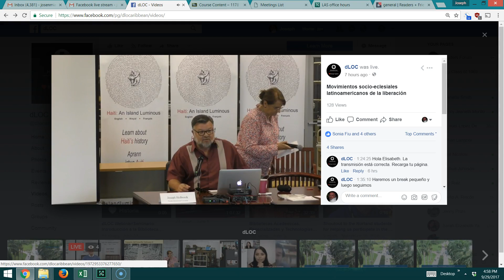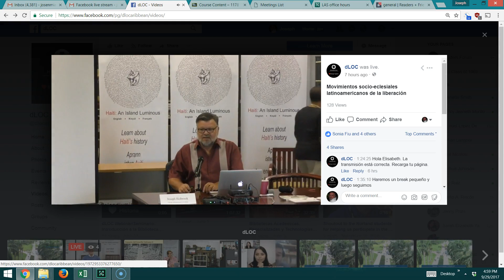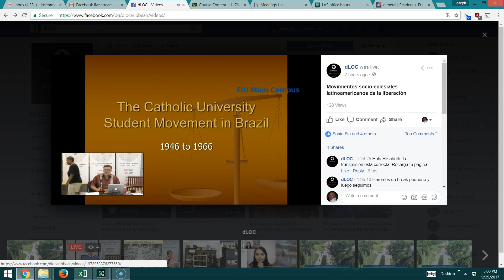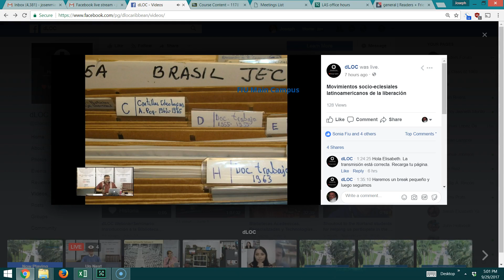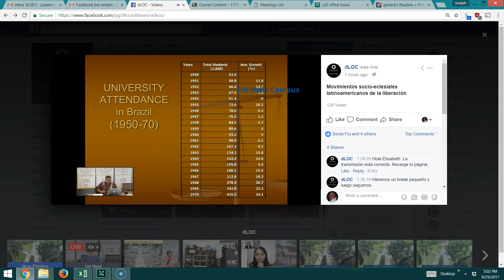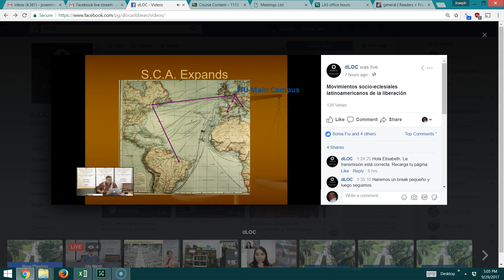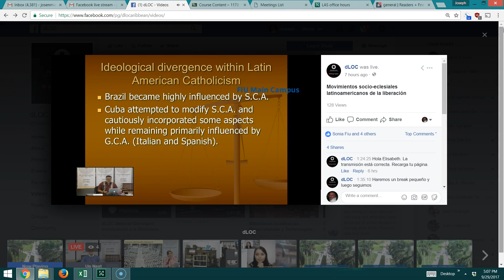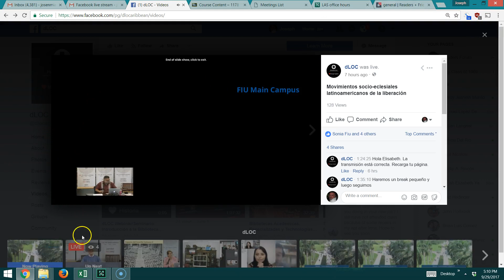Catholic University Youth, 1922 to 1966. From Europe to Brazil and Cuba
This is an overview of my dissertation research, a comparative case study of two branches of the University Catholic Youth Movement originating in Belgium and Rome and traveling over 40 years to Brazil and Cuba. I focus on their ideological development and their political influence during the Cuban Revolution (1959) and the Brazilian military coup of 1964.